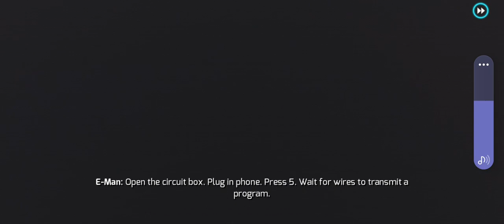Sug pula pe 10 lei Gangstar Vegas 4 - Mission #36 Gadgets And Gizmos - E-Man Walktrought In A33